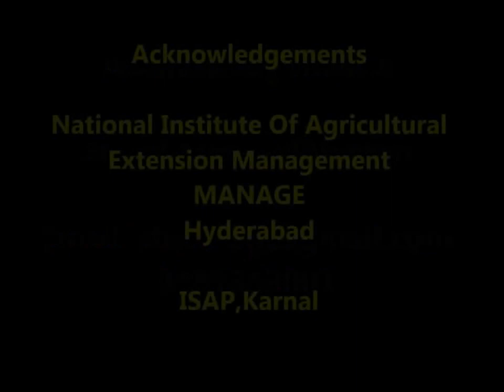Rearing Of Honey Bees An AC&ABC Agripreneur's Success Story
Sri.Jai Kunvar Sheoran is a successful Agripreneur from Karnal Haryana. After his retirement from the Haryana State Agriculture Department as Agricultural Developmental Officer in 1998 he ventured into Bee keeping in the year 2014. Today he is a successful “Bee-Man “from this area.
He keeps the bees in boxes and he has more than 600 boxes. The boxes are placed in areas where crops such as mustard, arahar, sunflower, bajra, cotton and berseem are grown. Boxes are also placed amidst Eucalyptus and Acacia trees. Around 150-200 boxes are placed in each location.
November to March is the peak season during which he gets Honey from Eucalyptus and Mustard. From April to October which is considered offseason he gets honey from other crops mentioned earlier. From each box approximately 40 kgs of raw Honey is collected every year. The raw honey is sold to traders or exporters for further processing and marketing.
Each colony of Honey bee is structured in a complicated fashion. Each box or colony contains 3 different types of bees. The one and only Queen bee is prominently large in size and exists along with approximately 100 numbers of Drones/Males and 15,000-20,000 worker bees.
Life in a bee’s colony too is extremely busy and complicated. The Drone or the Male after mating in mid air dies and falls down. The queen lays eggs which are either male or female. The male eggs develop into workers while the female eggs if fertile develop into females/queen and if infertile develop into Males/Drones.
The life span of Worker bees is about 40-60 days, wheras the Drones/males live for about 90 days or till the time of mating. The Queen bee lives for 1.5 to 3 years.
Besides Honey which is the main product, Beewax, Polen, Propolis, Bee venom and Royal jelly are the other by products that can be harvested from a bee colony. These by products are in huge demand due to their excellent nutritional and medicinal properties.
Fluctuating honey prices and the difficulty in extracting, processing and storing of by products are the bottlenecks in bee rearing say Shri.Jai Kunvar Sheoran.
However his attempts are directed at removing these bottle necks and in making bee keeping a much more profitable and risk free business venture.